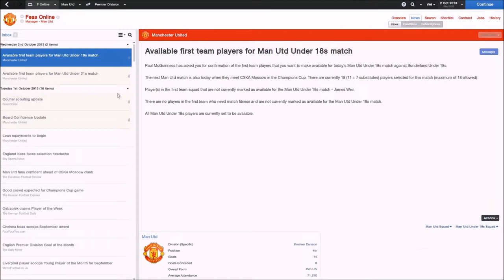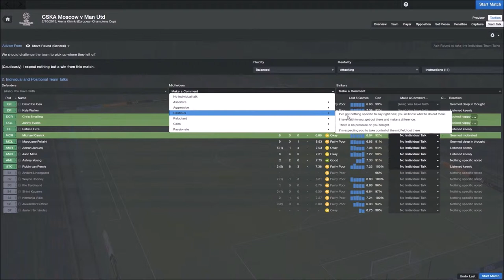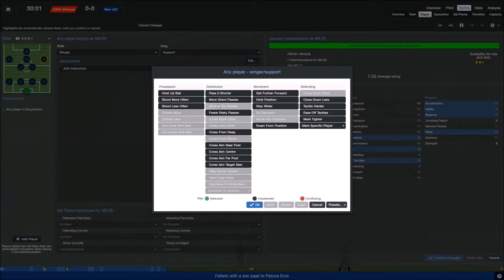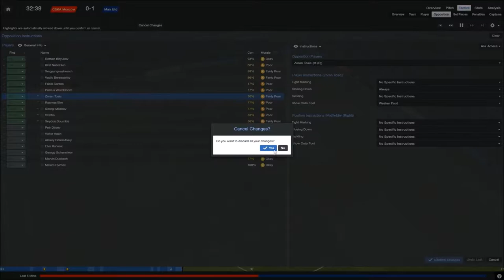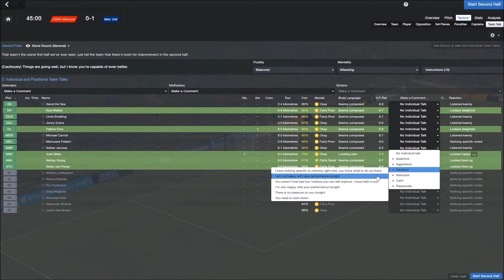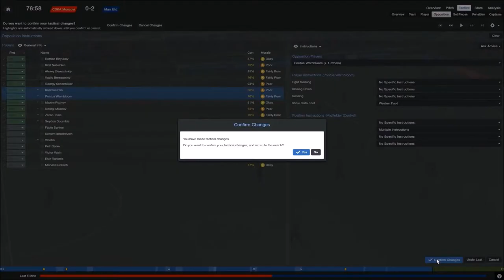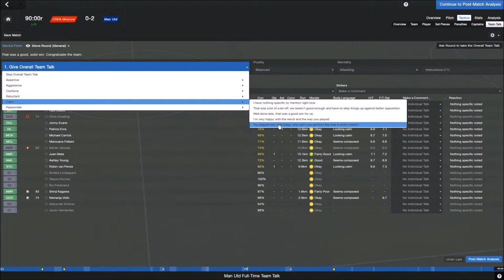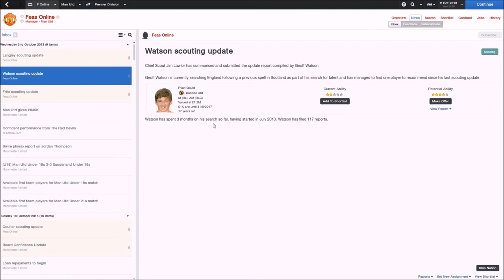Champions League Group Stage #2 | vs CSKA Moscow (A) - Reviving MUFC #11 - FM2014